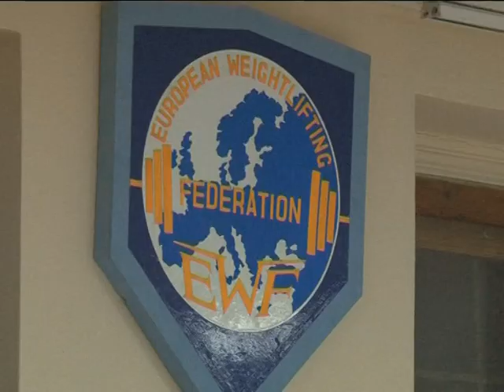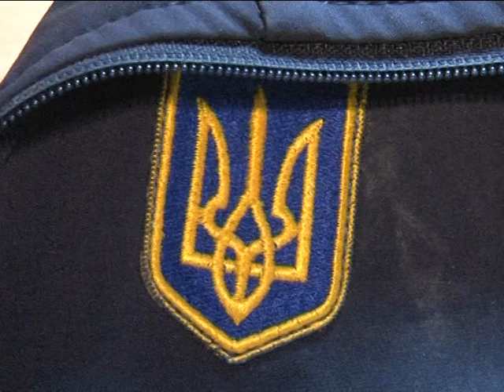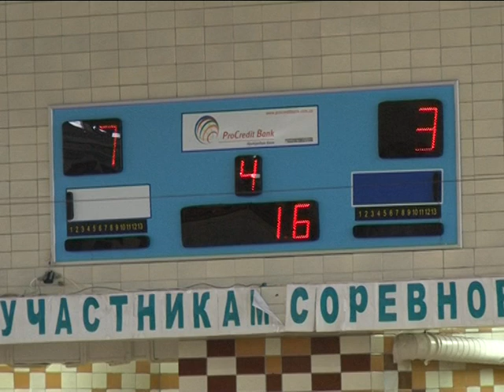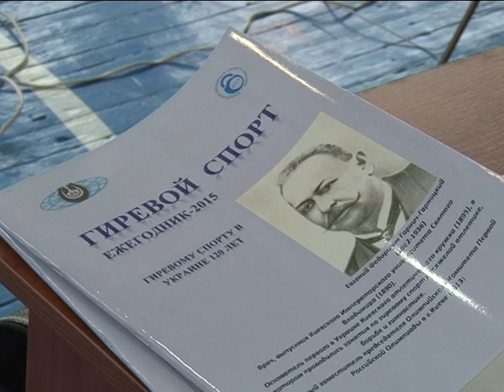Спортивный интерес 2016 12 14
— Тяжелая атлетика. Чемпионат Европы (юниоры, молодежь). Комментарии: Ирина Деха, Игорь Конотоп, Камила Конотоп, Валерий Никулин
— Водное поло. Суперкубок (мужчины). Комментарии: Алексей Шведов. Чемпионат Украины (юниоры). Комментарии: Юрий Сидорович, Сергей Колточихин
— ММА. Командный турнир Харьков - Украина. Комментарии: Антон Бланк, Анатолий Егиазарян, Евгений Колосарь, Олег Рожкевич
— Баскетбол. Суперлига (мужчины). Политехник против Николаева и Кривбасса. Комментарии: Тимур Арабаджи
— Баскетбол. Суперлига (женщины). ХАИ - Динамо. Комментарии: Элеонора Чек
— Хоккей. Женщины. Харьковсие Пантеры. Комментарии: Екатерина Середенко, Сабина Донцова
— Армрестлинг. Кубок Украины. Комментарии: Вячеслав Жигилий, Владислав Жигилий
— Гиревой спорт. Турнир памяти Ивана Кожедуба. Комментарии: Борис Смирнов